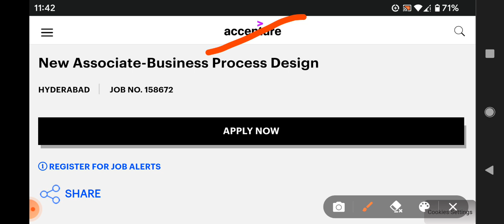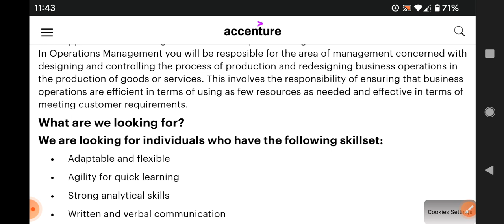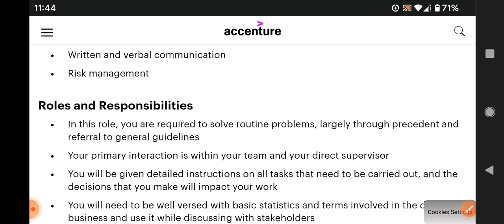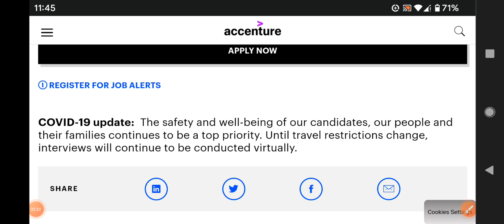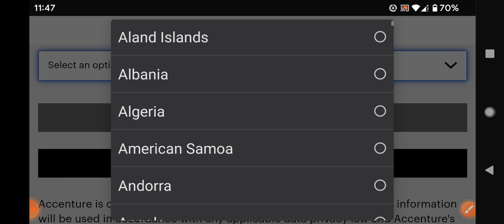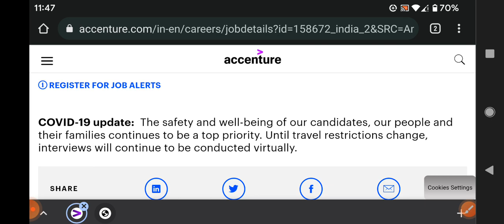latest jobs in MNC companies recruitment/any graduate can apply/urgent requirement/freshers and exp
Accenture jobs

walk  interview
Hyderabad jobs
banglore jobs
Degree jobs
pg jobs
freshers jobs
bank jobs
pool drive
job
campus drive
Delhi jobs
Pune. jobs
voice jobs
executive jobs
associate jobs
executive jobs
backend jobs
Genpact jobs
Amazon jobs
Wipro jobs
tcs jobs
tech Mahindra jobs
cognizant jobs
Deloitte jobst
dell jobs
test pattern
hcl jobs
Government jobs
Capgemini jobs
cognizant jobs

backend jobs

experience jobs